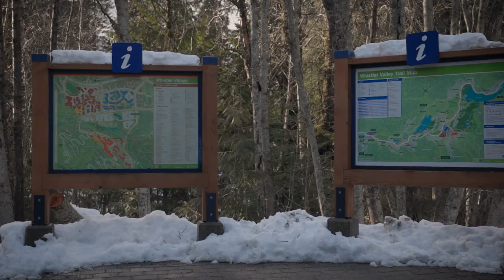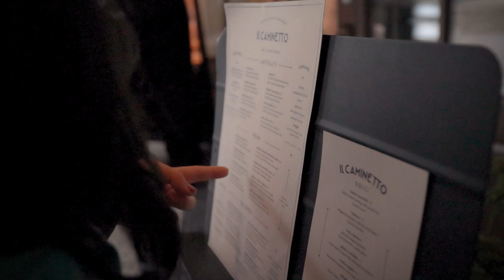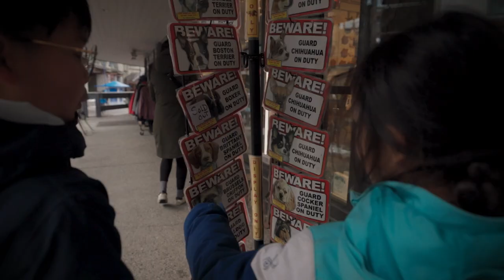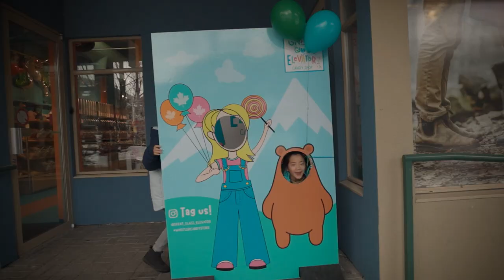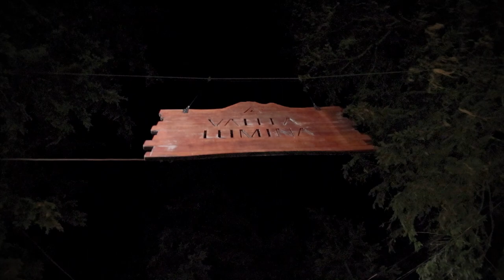VLOG Ep1 - Jake 9th Birthday at Whistler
Well, well, well, buckle up folks, because Jake's 9th birthday shenanigans took a hilarious detour! Picture this: we had our poker faces ready, chips in hand, all set to hit the Vegas strip and party like high rollers for Jake's big day. But hold onto your lucky socks, because life threw us a curveball!

Turns out, Jake's U9 Tournament decided to crash our Vegas plans like a wild bachelor party. Who knew hockey could be so demanding, right? So, quick as a flash, we switched gears faster than a dealer shuffling cards and ended up in Whistler faster than you can say "jackpot"!

But hey, it wasn't all bad luck and empty pockets. Oh no! Whistler greeted us with open arms and the fluffiest, most pristine snow you've ever seen. Forget about hitting the jackpot in a casino, we hit the snow jackpot! It was like Mother Nature herself was throwing confetti for Jake's birthday bash!

So, here's to trading in blackjack for black diamond slopes and turning a scheduling snafu into a comedy of errors. Because let's face it, when life throws snowballs at you, sometimes you just gotta build a snowman and laugh it off! 🎉❄️😂